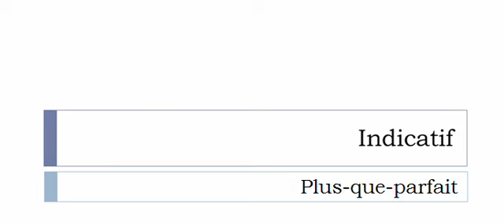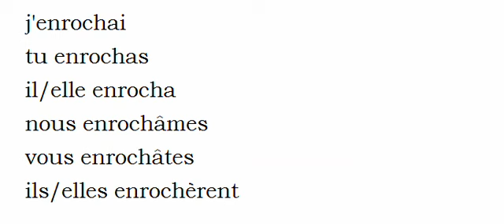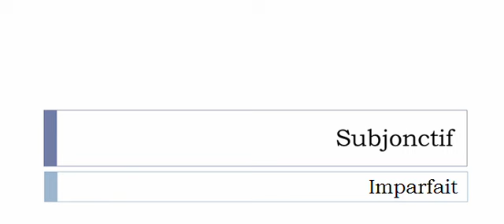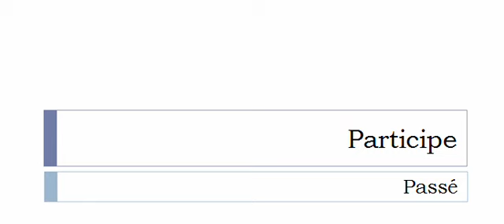French conjugation = Enrocher